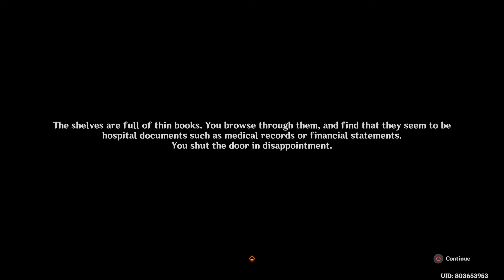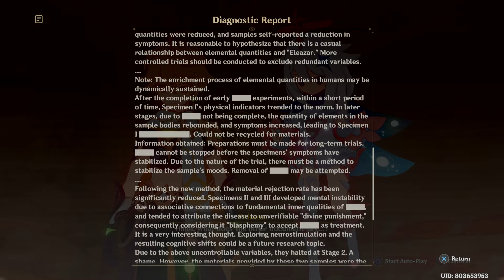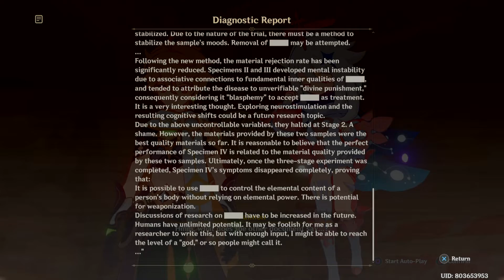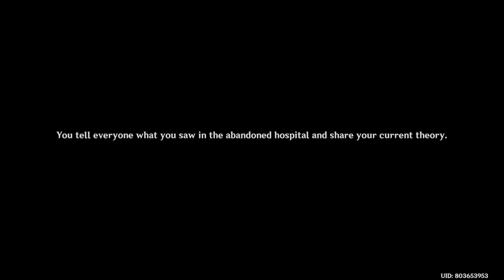Genshin Impact_20221002022328 Go back to Village chief's house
Sumeru